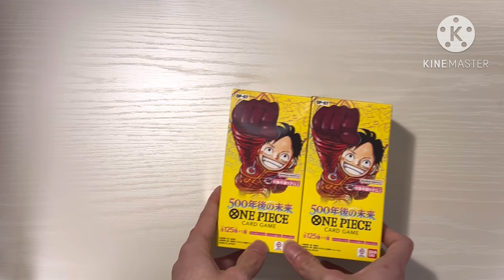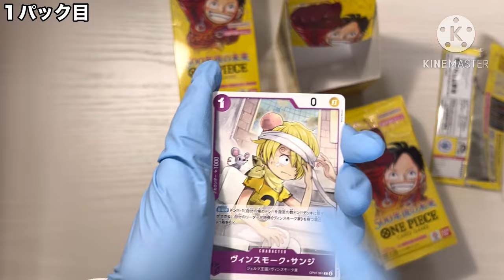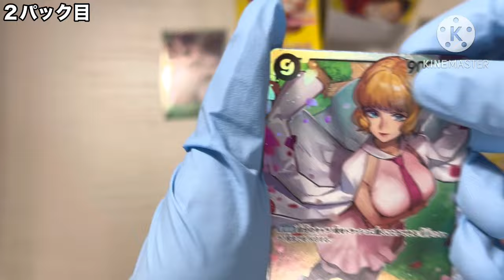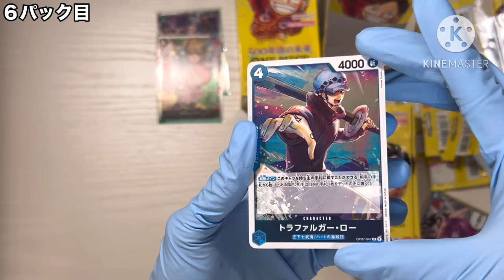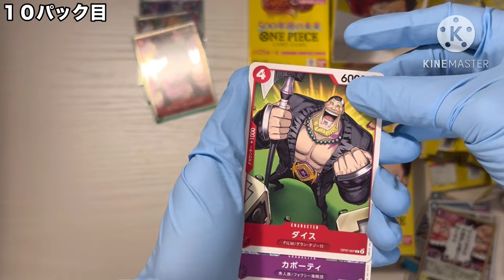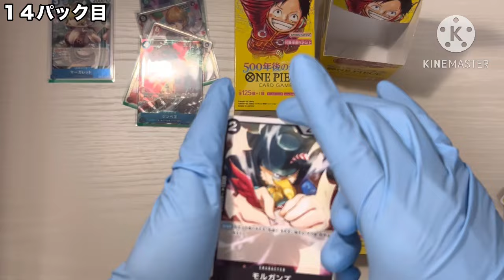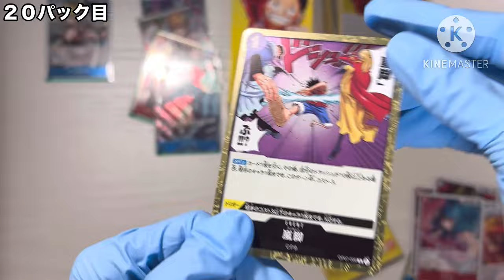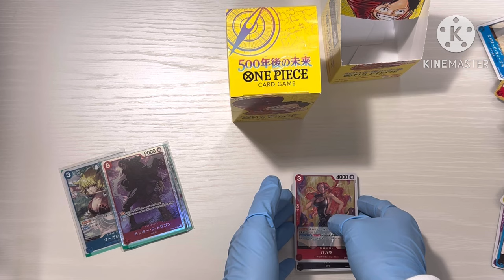【ワンピースカード】偶然手に入った500年後の未来を開封したら神引き出 来るんじゃないの！？ハンコック、サボ、エース狙って開封！(前編)【500年後の未来】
こんな贅沢に開封できる日が来るなんて！
次回後編！